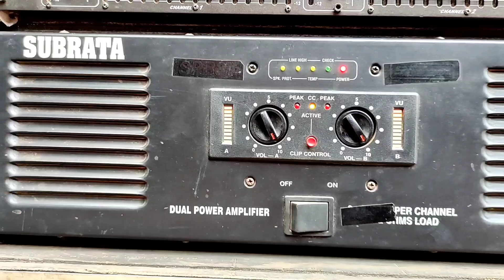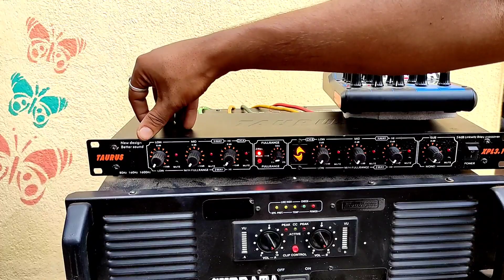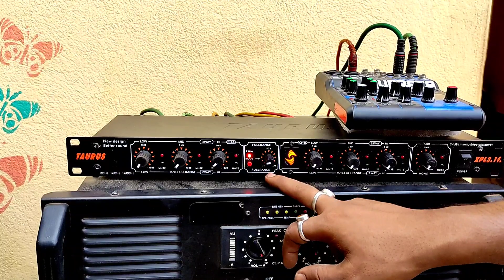Active crossover Taurus xpl 3.1 f || sound test live demo || sound & tech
SPARE LAND
Battalachawk ◆ Midnapore ◆ Paschim Medinipur